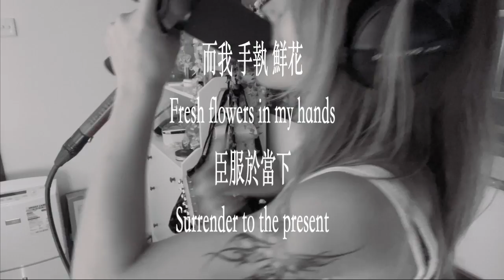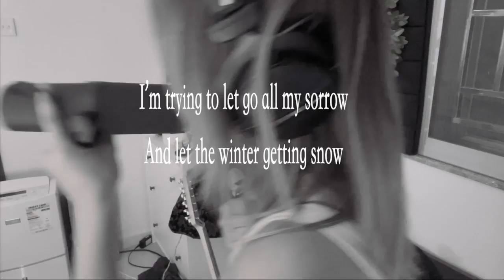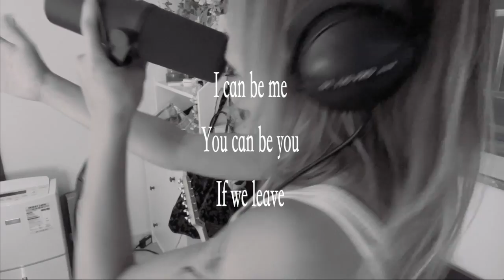傍人籬壁 / Depending on Tremolo Delay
傍人籬壁 /To depend on others

Tremolo Delay- Toe

✿✿ SUPPORT ME ✿✿